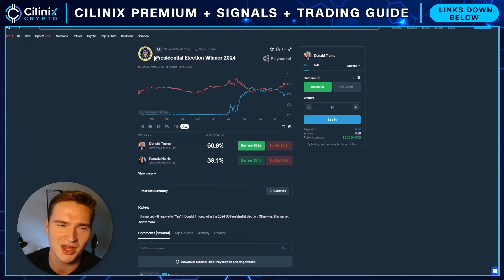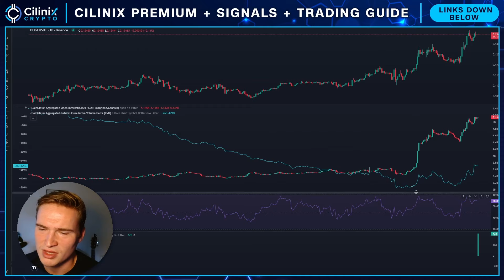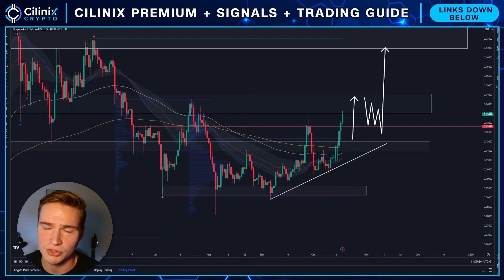BULLISH DOGE UPDATE!🔥 | DOGECOIN (DOGE) PRICE PREDICTION & NEWS 2024!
Social links!